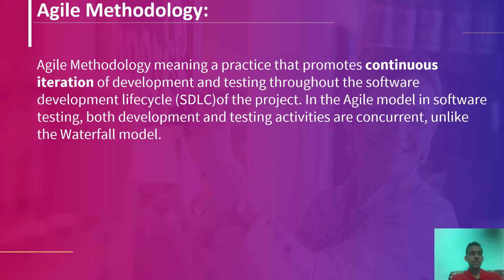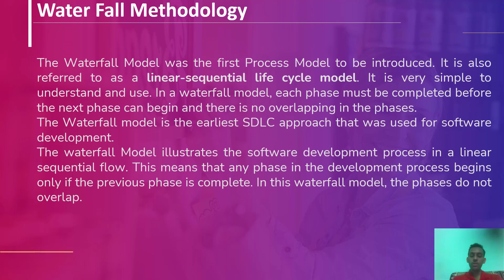Agile vs Waterfall Methodology | Difference between Agile and Waterfall |Quantum DB IT Soutions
In this agile vs waterfall methodology you will understand about the top software development methodologies used in the IT industry, and which one should you use for better. So in this devops vs agile comparison some important parameters have been taken into consideration to tell you the difference between agile and waterfall methodology and also which one is preferred over the other in certain aspects in detail.

What do you think which one of them is better among waterfall vs Agile according to you?

Why Agile is important

Agile Methodology is a development method in which requirements and solutions evolve in cross-functional teams through the collaborative effort.  Its approach aligns project and product development with requirements of the customer and overall company goals. It is a methodology based on iterative development. This process encourages frequent inspection and adaptation which helps in rapid delivery of high quality software. Agile methodology is developed for products and projects that require flexibility and speed- which actually means, almost every product and project which is being managed today.

Why Waterfall is important

Waterfall Model is a sequential model that divides software development into different phases. Each phase is designed for performing specific activity during SDLC phase. This means that any phase in the development process begins only if the previous phase is complete. In this waterfall model, the phases do not overlap.